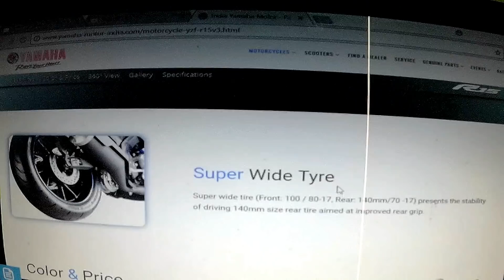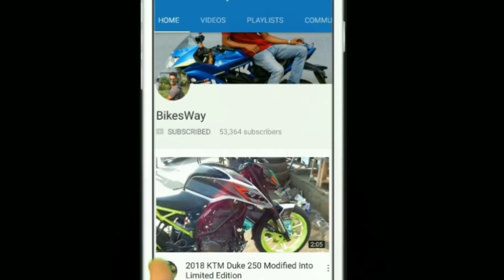Yamaha R15 Version 3 Launched In India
Hey Guys This Is Santan Chaudhary From BikesWay YouTube Channel And Today's Video Gona Very Very Special Because Finally Today Yamaha Moter India Had Launched The One And Only Ultimate The Most Awaited Bike " Yamaha R15 Version 3 "
Japanese bike manufacturer, Yamaha has finally launched its much-awaited R15 v3.0 in India for Rs 1.25 lakh (ex-showroom). Powered by a new 155.1 cc single cylinder, liquid cooled fuel injected VVA engine, paired to a 6-speed gearbox. It will produce 19.31 PS of maximum power at 10,000 rpm and 14.7 Nm of peak torque at 8,500 rpm. It also gets a slipper and assist clutch. The R15 v3.0 was put on a serious diet as the kerb weight has now brought down 137kg, however that has also reduced fuel tank capacity at 11 litres.

This Was A Vlog Which I Have Presented Among You All.
Thanks Alot For Watching This Video .